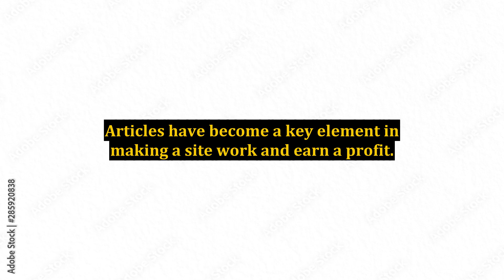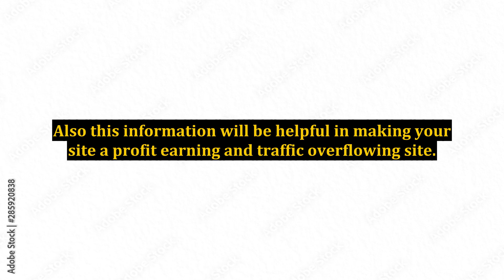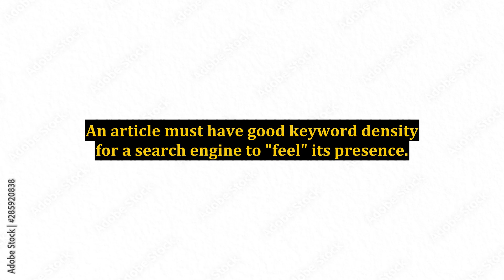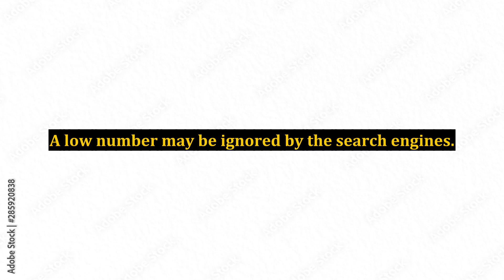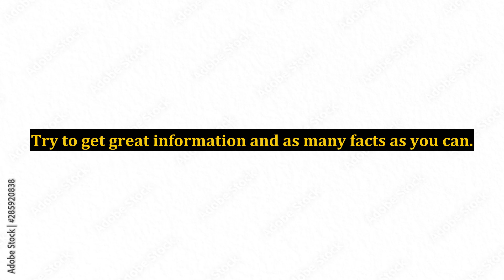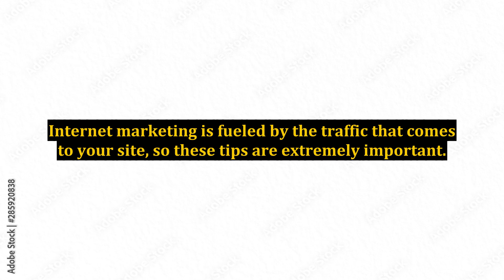Essentials Your Articles Must Have